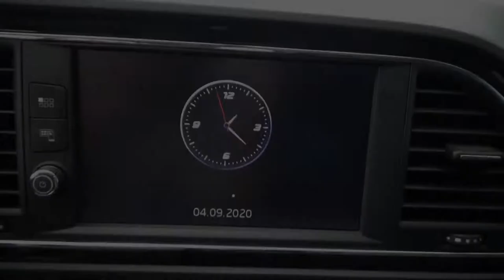Seat / Leon / 2019 - 1642